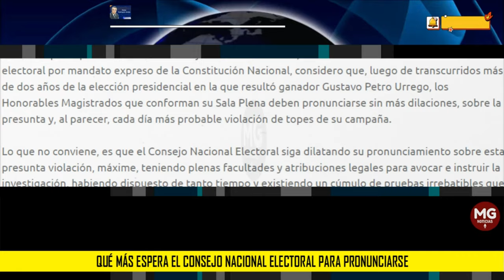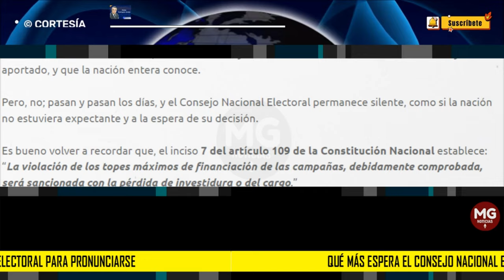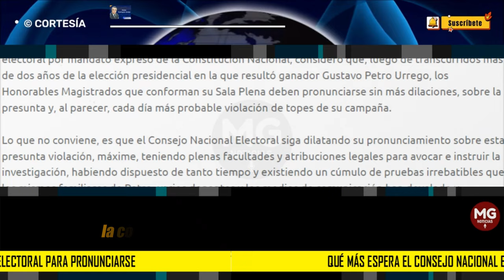QUÉ MÁS ESPERA EL CONSEJO NACIONAL ELECTORAL PARA PRONUNCIARSE 🔴 Rafael Rodríguez Jaraba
Con el respeto que me merece el Consejo Nacional Electoral, máxima autoridad del Estado en materia electoral por mandato expreso de la Constitución Nacional, considero que, luego de transcurridos más de dos años de la elección presidencial en la que resultó ganador Gustavo Petro Urrego, los Honorables Magistrados que conforman su Sala Plena deben pronunciarse sin más dilaciones, sobre la presunta y, al parecer, cada día más probable violación de topes de su campaña.
columna RAFAEL RODDRÍGUEZ JARABA